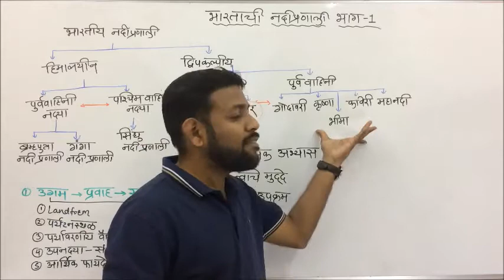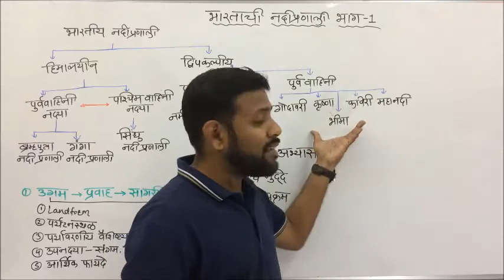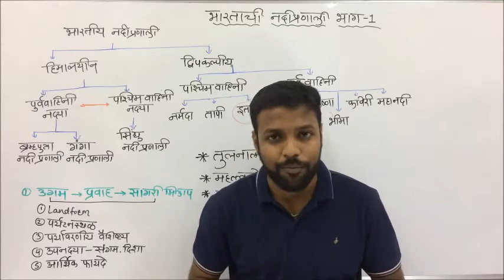UPSC | MPSC Lecture (in Marathi) - Guidance Group - Drainage System in India - (भारताची नदी प्रणाली)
भारताची नदी प्रणाली:-

       “भारतातील नदी प्रणाली” यावर  “राज्यसेवा व विक्रीकर निरीक्षक (STI) पूर्व परीक्षा” विचारात घेता एक अत्यंत महत्वाचे व उपयोगी असे “प्रश्न व उत्तर (विश्लेषणासह)” LECTURE.

या LECTURE मध्ये मुख्य मुद्यांवर भर  देण्यात आलेला आहे

हे LECTURE परीक्षेच्या अभ्यासासाठी अतिशय प्रेरणादायी व उपयुक्त आहे त्यामुळे LECTURE न विसरता बघा.
LECTURE बघण्यासाठी “GUIDANCE GROUP ”या आपल्या YOUTUBE CHANNEL वर आवश्य भेट द्या...
आणि LECTURE कसे वाटले हे सुद्धा नविसरता कळवा... तुमचा प्रतिसाद आमच्यासाठी महत्वाचा व प्रेरणा दायी ठरतो...
आपल्या भागातील गरजू विद्यार्थ्यांपर्यंत सुद्धा LECTURE च्या LINK SHARE करा
परीक्षेसाठी व उज्ज्वल भविष्यासाठी शुभेच्छा..!!